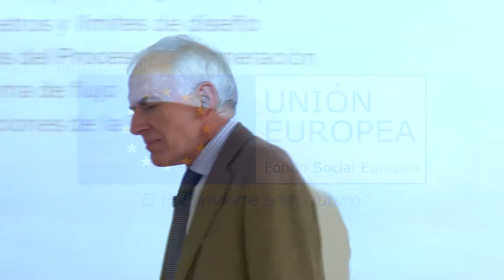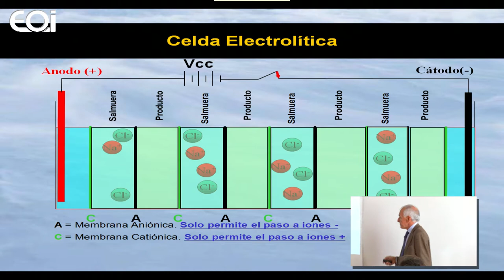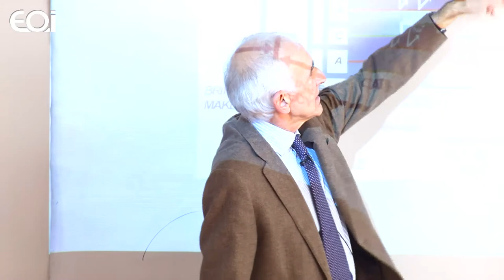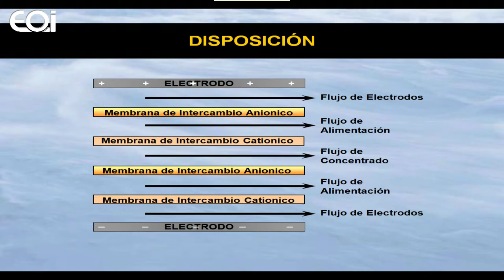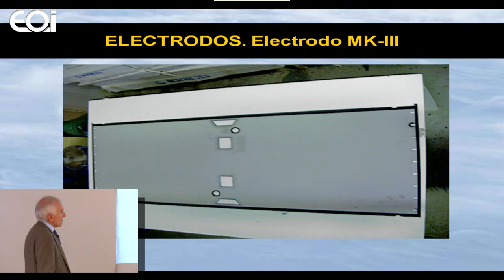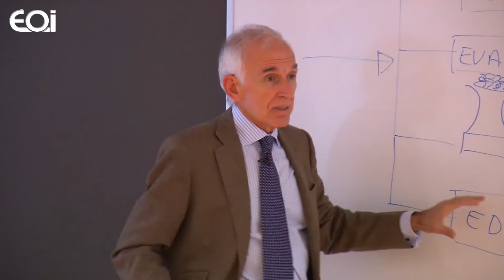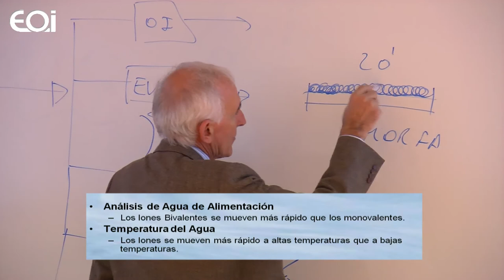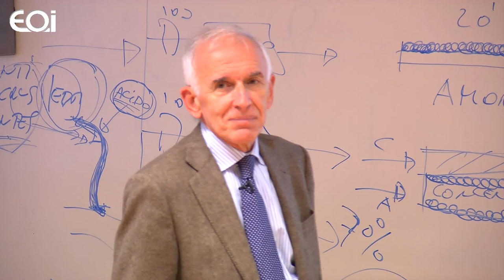Clase abierta: Tecnología de Electrodiálisis Reversibles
Clase abierta MAGUA. Tecnología de electrodiálisis reversibles.
Profesor: José Luis Pérez Talavera, director técnico de Explotación. Grupo Sacyr